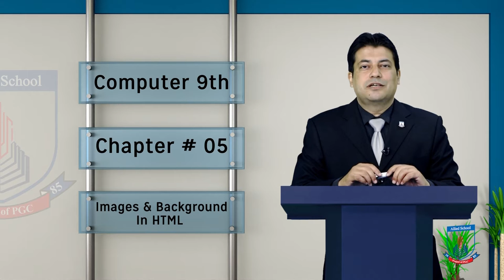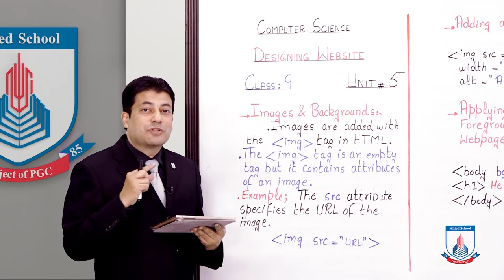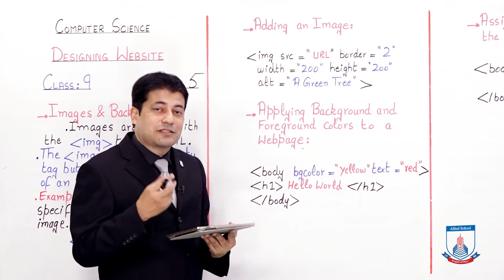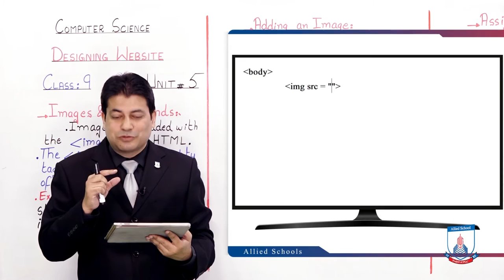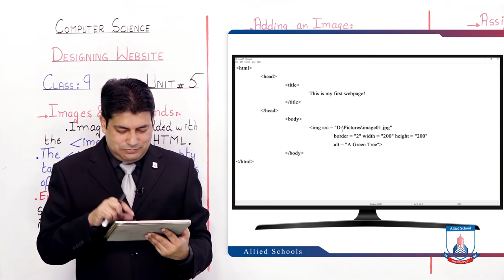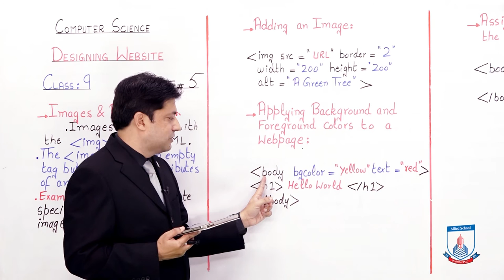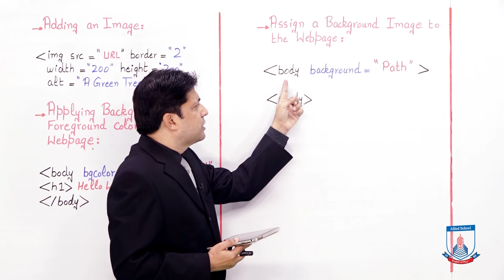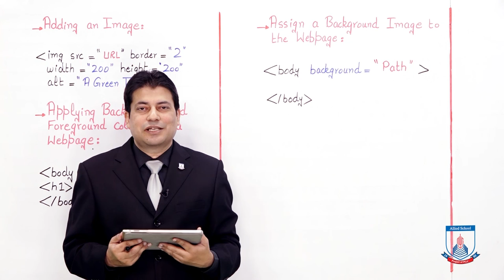Class 9 - Computer Studies - Chapter 5 - Lecture 6 Images & Backgrounds in HTML - Allied Schools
This lecture covers the embedding of images and backgroung colors in webpages